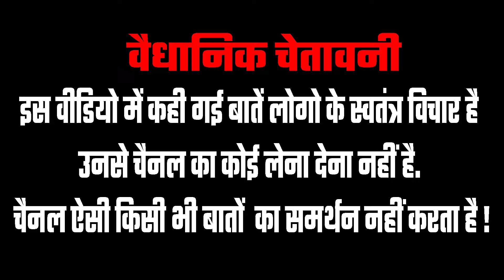CM Yogi के नेमप्लेट वाले फैसले पर जमकर मचा बवाल | Public Reaction